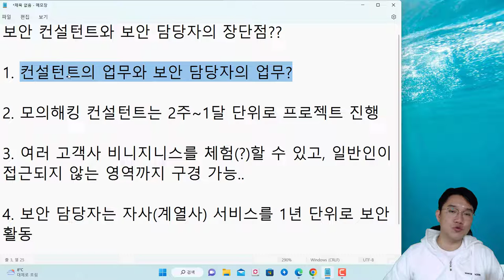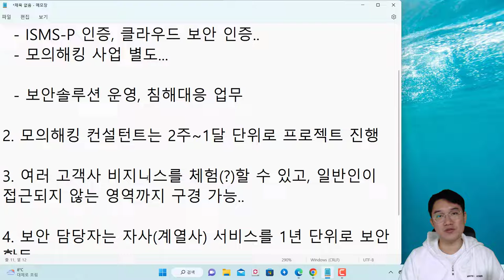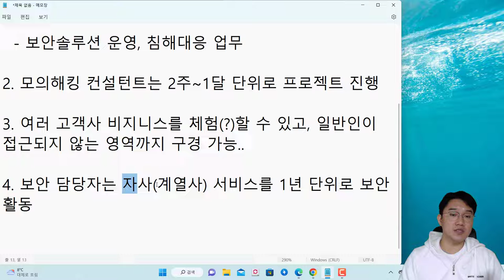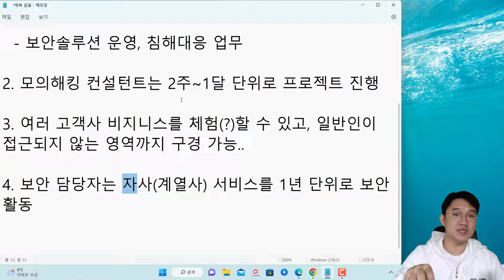진로QA - 보안컨설턴트의 장점??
보안프로젝트에서 ) 제공하는 IT 강의입니다. 이번 강의 주제는 "진로QA - 보안컨설턴트의 장점??" 입니다. 유튜브 생방송을 하는 도중에 질문을 주셨던 내용을 다시 답변하는 식으로 영상을 제작하였습니다. 제가 모의해킹 컨설턴트를 하면서 경험과 느낌으로 컨설턴트 업무의 장점에 대해 이야기합니다.

보안 컨설턴트와 보안 담당자의 장단점??

1. 컨설턴트의 업무와 보안 담당자의 업무?
  - ISMS-P 인증, 클라우드 보안 인증..
  - 모의해킹 사업 별도...

  - 보안솔루션 운영, 침해대응 업무

2. 모의해킹 컨설턴트는 2주~1달 단위로 프로젝트 진행

3. 여러 고객사 비지니스를 체험(?)할 수 있고, 일반인이 접근되지 않는 영역까지 구경 가능..

4. 보안 담당자는 자사(계열사) 서비스를 1년 단위로 보안 활동